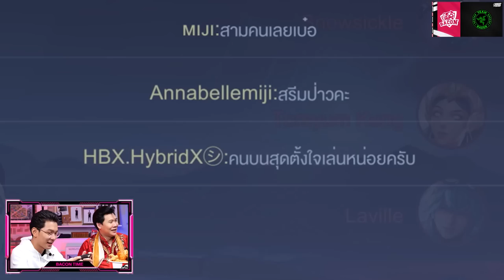เค้าว่า Raz ป่ามัน(ส์)ดี? ลองดูGuRu EP.1 เมต้าอินเดีย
ลองดูGuRu วันนี้!!! เราจะมาย้อนค้นหาเมต้าแผนลับฉบับ เมต้าอินเดีย เพื่อเช็คว่าจากที่น้องๆเอาไปแข่งในศึก APL จะใช้การได้ใน แรงค์หรือไม่? ซึ่งบอกได้เลยว่าแผนทั้งหมดเป็นความลับที่นำมาเปิดเผยที่นี่ที่เดียว ที่มาของเมต้าอินเดีย เค้าว่า Raz ป่ามัน(ส์)ดี จะสนุกขนาดไหนไปรับชมพร้อมๆกันได้เลยครับ

พร้อมให้เป็นเจ้าของแล้ว  Bacon Time Winter 2022 Collection